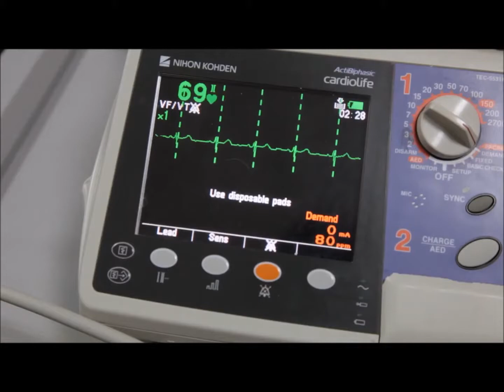Prof Dr Namık Çevik'ten Acil Tıbbın öyküsü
Türkiye’yi Acil Tıp ile tanıştıran adam: Prof. Dr. Namık Çevik

1934 yılında Konya’da doğmuş olan Prof. Dr. Namık Çevik, 1963’te tamamladığı Çocuk Sağlığı ve Hastalıkları uzmanlığının üzerine Amerika’da 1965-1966 yılları arasında Çocuk Hematolojisi ve Onkolojisi yan dal eğitimi almıştır. Başhekimlik, müdürlük, rektörlük gibi çok önemli görevlerin ardından 1998 yılında emekli olmuştur.

Peki aslen bir pediatrist olan Namık Çevik’in Acil Tıp camiasında bu kadar önemli, sevilen ve değer verilen hatta ismine ödül verilen bir kişi olmasının nedeni nedir?

Prof. Dr. Namık Çevik 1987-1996 yılları arasında 2 dönem Dokuz Eylül Üniversitesi Rektörlüğü görevini yapmıştır. 1993 yılında almış olduğu bir kararla Türkiye’de Acil Tıp Uzmanlığının kuruluşuna ön ayak olmuş ve tüm Türkiye’de Acil Tıbbın kapılarının açılmasını sağlamıştır. Acil Tıp camiasına gerek kongrelerde gerekse sahadaki desteği, genç kuşaklara örnek hekim kimliği ve ileri görüşlülüğü Prof. Dr. Çevik’in Acil Tıp ailesinin unutulmaz bilim insanları arasında anılmasının en önemli nedenlerinden sadece bazılarıdır.

Prof. Dr. Namık Çevik: “Türkiye’nin acil sağlık hizmetlerine olan katkılarımla gurur duyuyorum.”

Acil Tıbbın kurulması aşamasında yaşanılan zorlukları bir de Prof. Dr. Namık Çevik’in kendi ağzından dinleyelim (2013).

“Sizleri bir zaman tüneli içerisine sokmak istiyorum. Tünel 30 yıl önce açıldı. 1963’de uzmanlığımı aldıktan sonra Amerika’ya gittim. Orada acil servislerde hastaların yönetiminden sorumlu Acil Tıp Uzmanlığının olduğu gözlemledim. Bu şekilde hastalar acil serviste beklemek zorunda kalmıyordu. Acil servisi acili bilen bir uzman yönetmeliydi. Uzmanlık tüzüğünü incelediğimde en son Uzay Hekimliği uzmanlığının eklendiğini gördüm. Bu branşın ihtisası ne için gerekliydi, bunun ihtisasını kimler aldı hiç bilemiyorum. Ancak tüzükte ne yazık ki, Acil Tıp yoktu. Düşünülmemişti. Oysa her hastanede bir acil servis vardı ve burayı diğer uzmanlık branşlarının asistanları dönüşümlü olarak idare etmeye çalışıyordu. 1992’de sağlık şurasına seçilmiştim. Birkaç kez inatla, bıkmadan Acil Tıp uzmanlığının kurulması gerektiğini dile getirdim.”

“Uzayda kimse ölmüyor ama yollarda acillerde herkes telef oluyor” dedim.

“Ve uzun uğraşlar sonunda kabul ettirdim. Tüzükteki değişiklik esnasında da çok zorluklar yaşadık. Tüzüğe İlk ve Acil Yardım Uzmanlığı eklenmesi gerekliydi. Cerrahlar, Dahiliyeciler herkes tüzüğün değiştirilmesine çok direndi. Herkes kendi işi olduğunu savunur ancak kimse o işte çalışmaz, kimseye de devretmek istemez. İlk adımı tüzükte Acil Tıp ihtisasının yayımlanması ile atmıştık. İkinci adım ise bu ihtisasın Anabilim dalı olarak önce üniversitelerde ve sonra eğitim ve araştırma hastanelerinde yer etmesiydi. Dokuz Eylül Üniversitesi olarak hızlı bir şekilde YÖK’e başvurduk. Amerika’dan ihtisaslı Dr. John Fowler ile birlikte Acil Tıp Anabilim dalını kurduk.”

“John Fowler ile birlikte ektiğimiz fidan kocaman çınar oldu her yere yayıldı. Buradan mezun olanlar hoca oldu. Yeni asistanlar yetiştirmeye başladılar.”

Mayıs 2018’de elim bir trafik kazasında hayatını kaybetmiş olan Prof. Dr. Namık Çevik’in düşünce ve öğretileri halen hepimiz için yol gösterici olmaktadır.

Prof. Dr. Namık Çevik’i ölümünün 4. yılında sevgi, saygı ve özlemle anıyoruz.

TATD Yönetim Kurulu